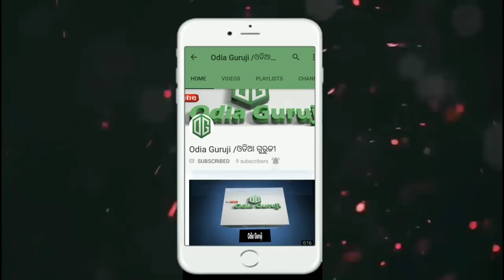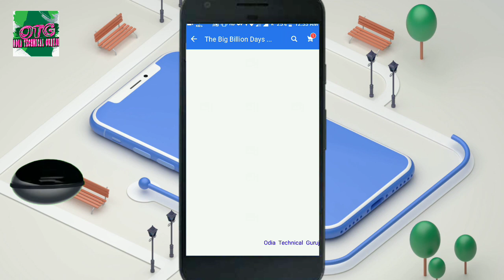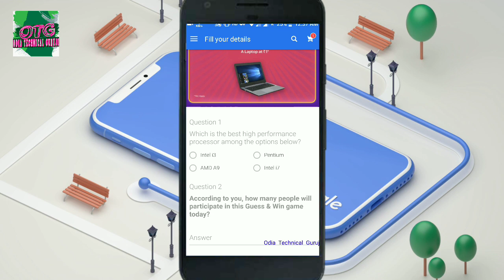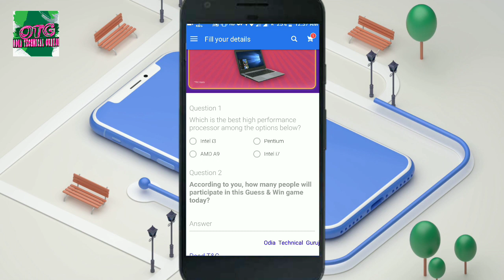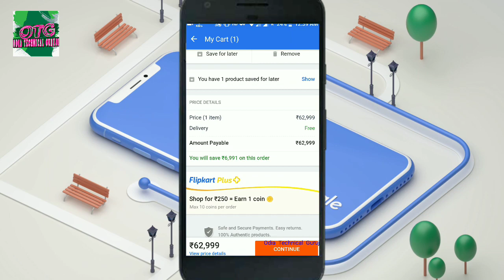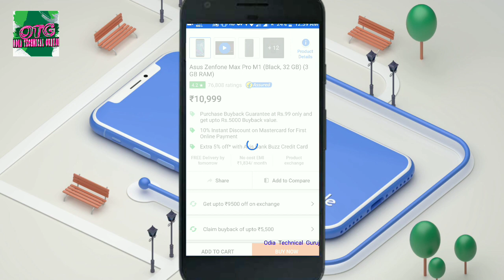How to Buy Mobile In Big billions Sale On FlipKart 10-14 || Secrets Tricks For Buyers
jai jagannath.

୧୮ ବର୍ଷ ରୁ କମ୍ ଥିଲେ ଏହି Video Skip କରନ୍ତୁ ✔ ଏବେ ଶିଖନ୍ତୁ H**king ନିଜ Mobile ର Application ରେ✔OTG